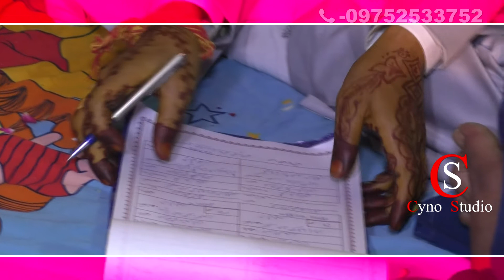INDIAN MUSLIM WEDDINAG HIGHLIGHT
Wride Sifa & Groom Aehsan (my faimly Wedding )